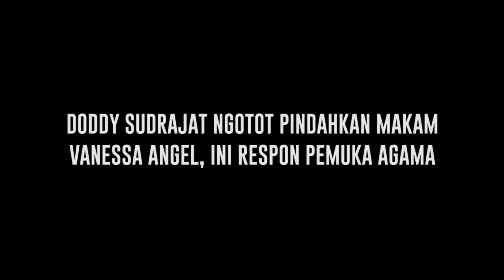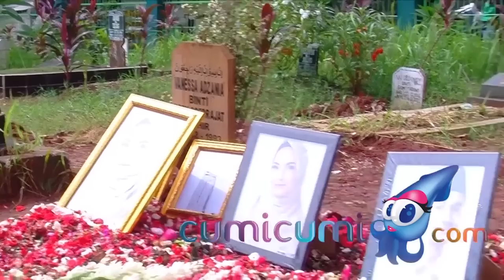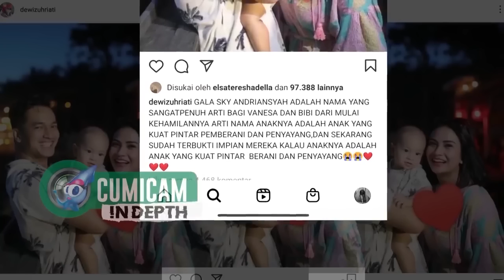Kilas Sepekan: Doddy Sudrajat Ngotot, Ini yang Akan Dilakukan H. Faisal - Cumicam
Doddy Soedrajat tetap pada pendiriannya untuk memindahkan makam almarhumah mendiang anaknya Vanessa Angel, lalu seperti apa tanggapan ayah Bibi terhadap besannya itu yang juga mendapat reaksi dari sejumlah pemuka agama.